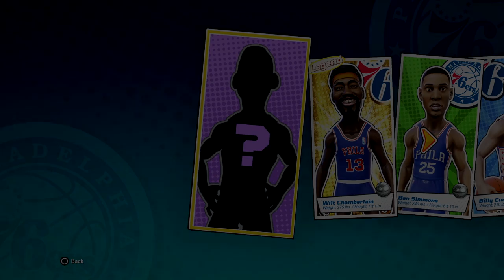MY CARD COLLECTION! GOLD LEGENDS AND SILVER EPICS! NBA Playgrounds Gameplay Ep. 15 | iPodKingCarter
Welcome to today's new video, MY CARD COLLECTION! GOLD LEGENDS AND SILVER EPICS! NBA Playgrounds Gameplay Ep. 15. Enjoy this PS4 Online Multiplayer game!

GOLD LEGENDS AND SILVER EPICS! NBA Playgrounds Gameplay Ep. 15